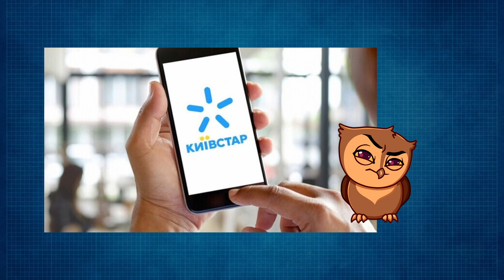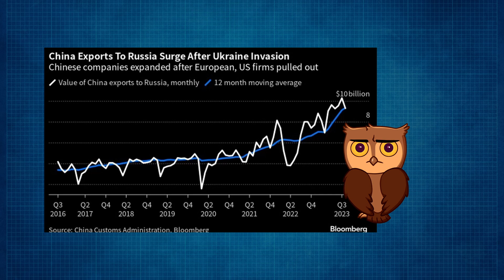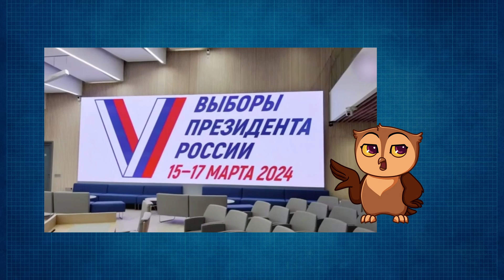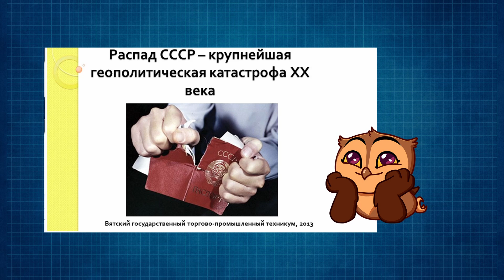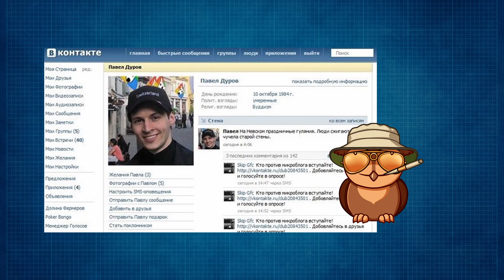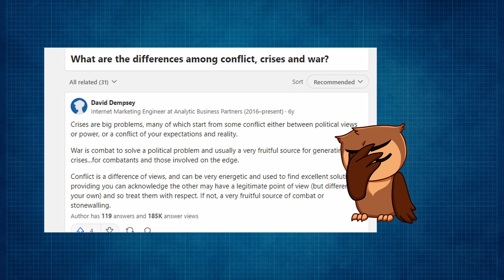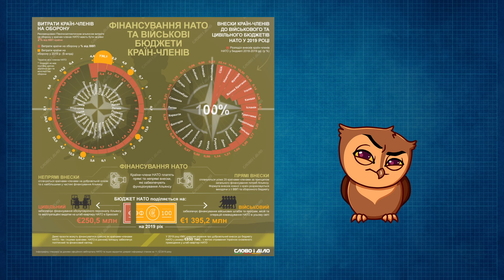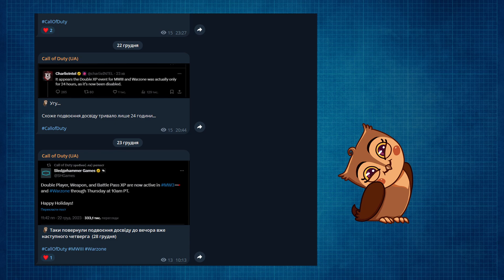Що треба зробити з Ресурсною Федерацією (РФ)?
Ще раз вітаю. Взагалі я планував дещо інше відео, але враховуючи нещодавню кібератаку на Київстар, я вирішив повернутись до розгляду однієї теми, яку я навмисно залишив на півдорозі кілька місяців тому. Але про все за порядком.